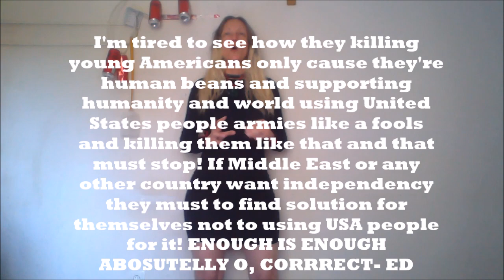My Movie "Thanking You Aliens"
My Movie comedy:" Thanking You Aliens"- ED PS: Thanking you very much for your attention, action, time. Look forward. Peace. Love. Health. Independence. Equality. Collaboration. Harmony.